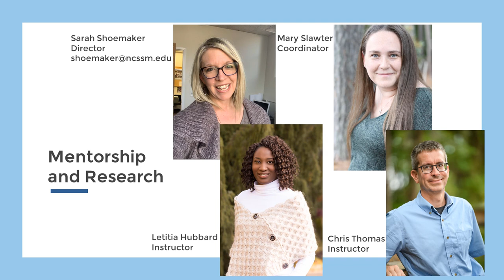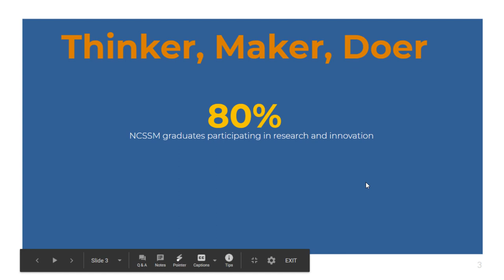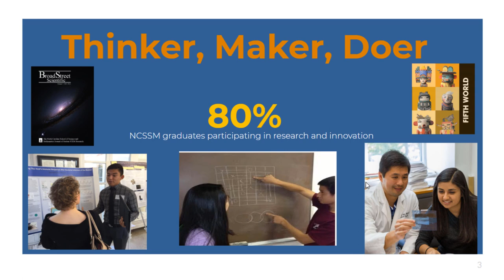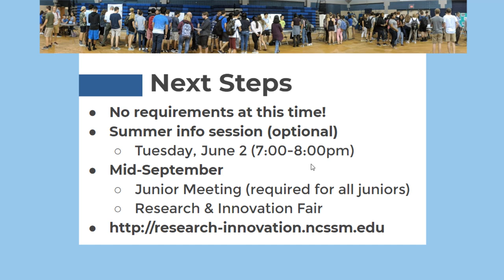Welcome Day 2020: Sarah Shoemaker, Director of Mentorship and Research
Sarah Shoemaker, Director of Mentorship and Research discusses the NCSSM Mentorship and Research program.